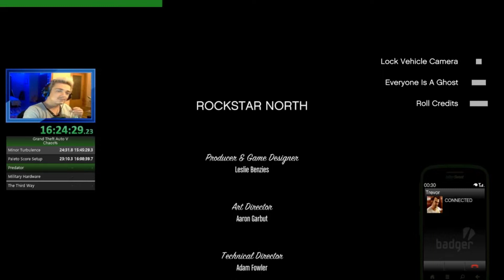GTA 5 CHAOS MOD Episode 20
Grand Theft Auto V Chaos Mod Storyline Playthrough Part 20. Every 30 seconds a random effect will occur and heavily influence the gaming experience. The Mod is made by Pongo. Support him.

I got the idea from DarkViperAU who I first saw playing this kind of playthrough. You should really check him out